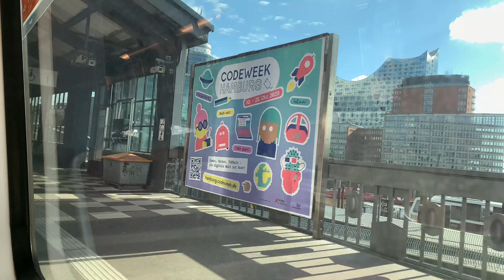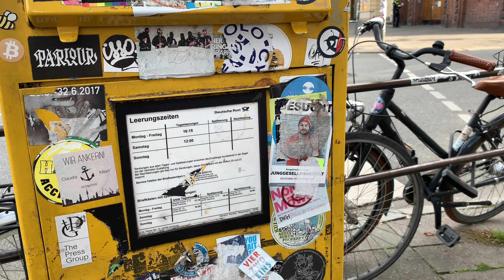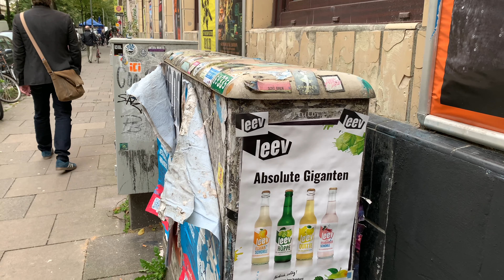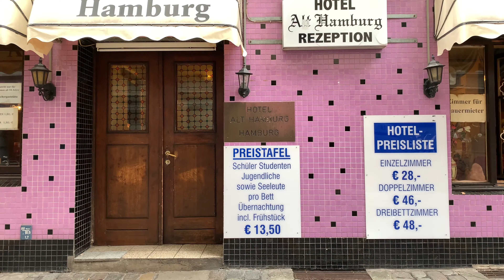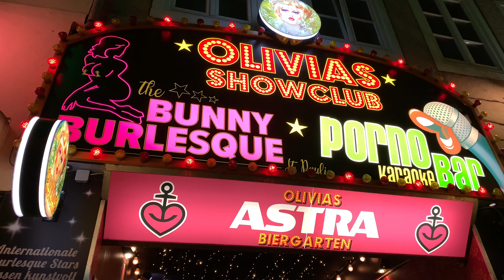ハンブルク港 レーパーバーン セントパウリ Hamburg Port Reeperbahn St.Pauli Germany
ハンブルクのおすすめ動画はこちらです

2020.10